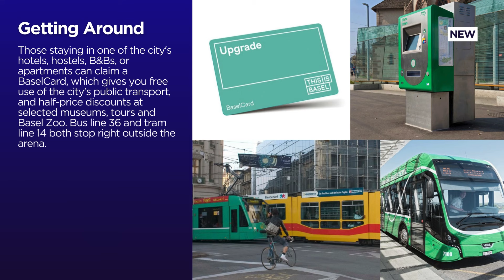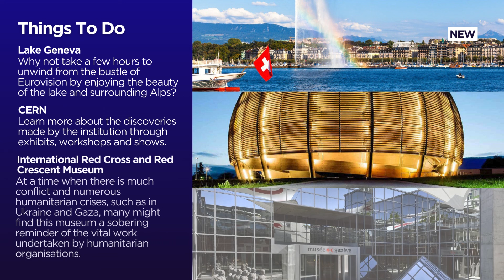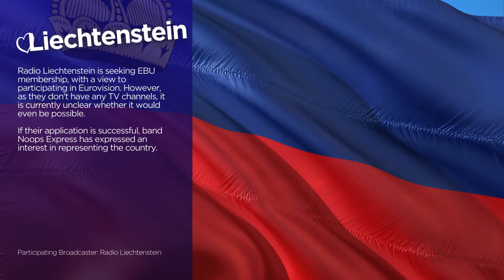What We Know So Far - Late August 2024 | Eurovision 2025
A recap of what we know so far about the 2025 Eurovision Song Contest, which will be held in Switzerland.